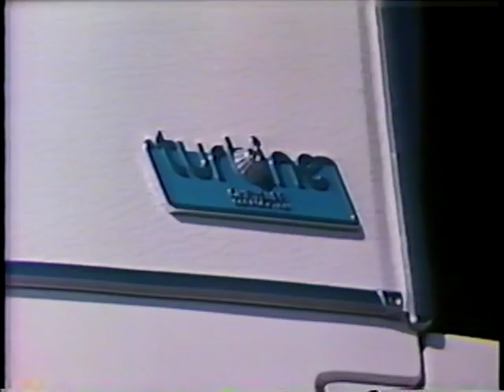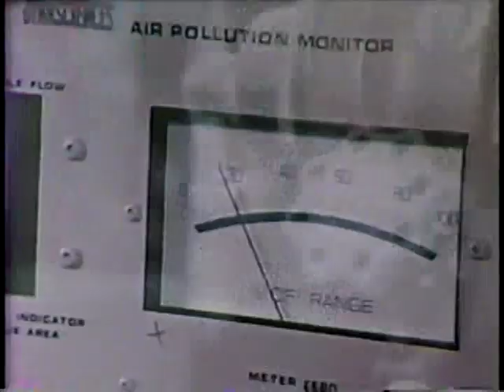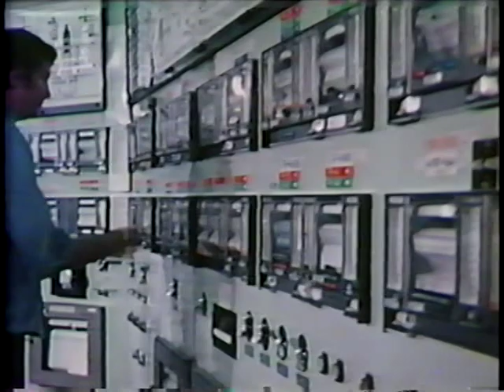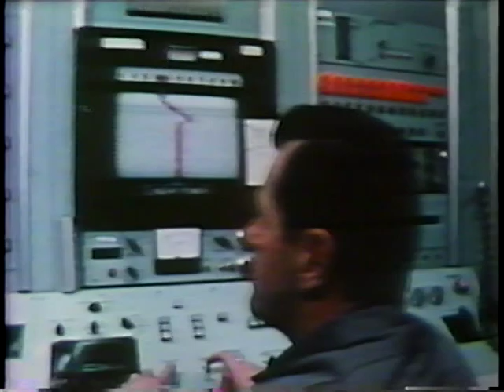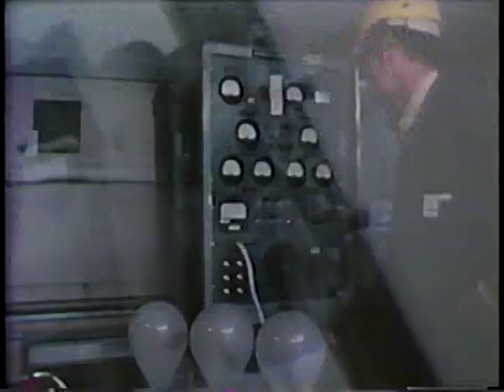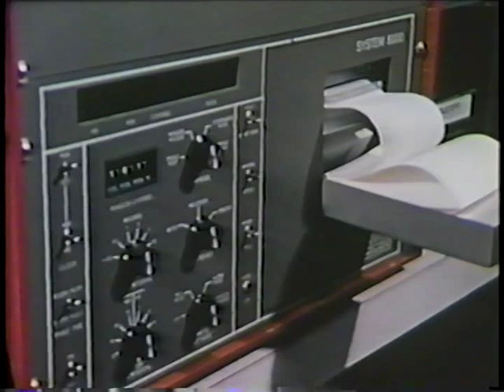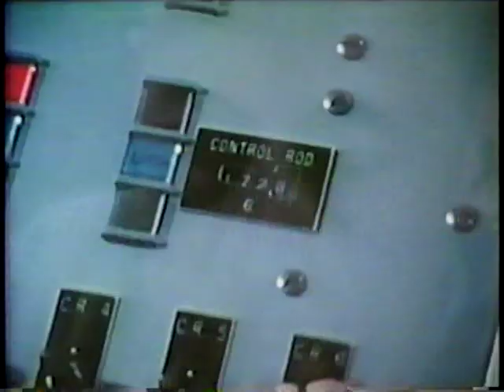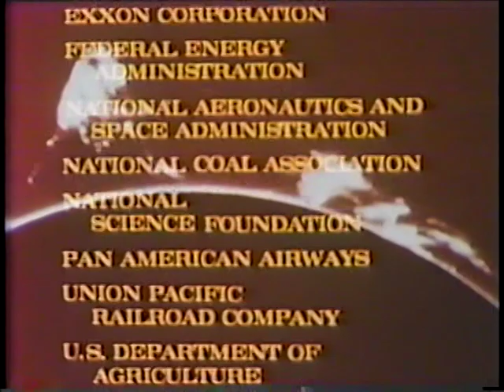Challenge of the Future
U.S. Energy Research and Development Administration

AVA20844VNB1

Discusses the challenges and opportunities for the future and for the past.